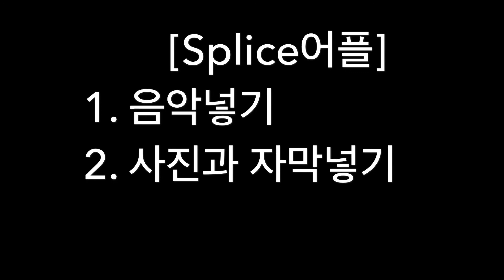노트북이없어도 핸드폰만있으면 포토샵할수있다 핸드폰 사진편집 영상편집 picsart calista snapseed selfiecity splice